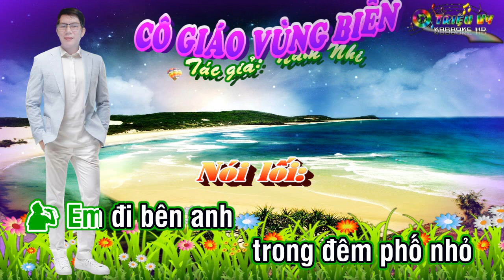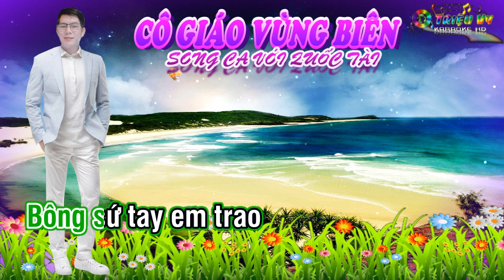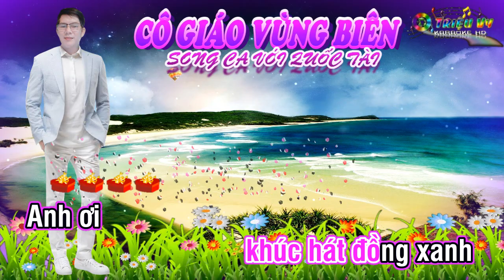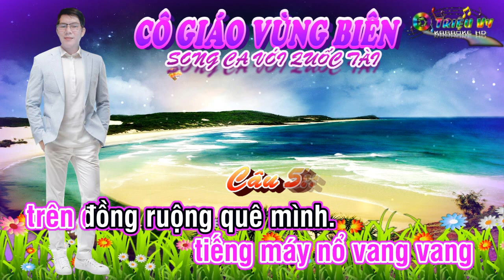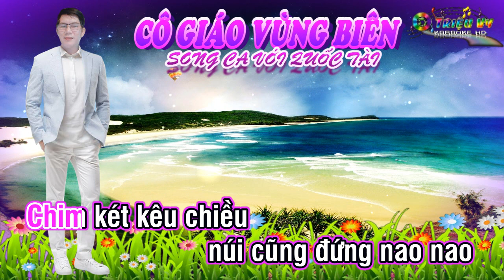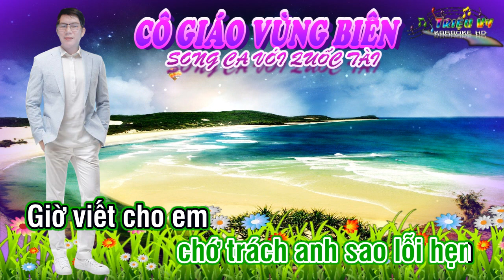KARAOKE- CÔ GIÁO VÙNG BIÊN - THIẾU ĐÀO- SC VỚI QUỐC TÀI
KARAOKE- CÔ GIÁO VÙNG BIÊN - THIẾU ĐÀO- SONG CA VỚI QUỐC TÀI
Tác giả: Nam Nhi